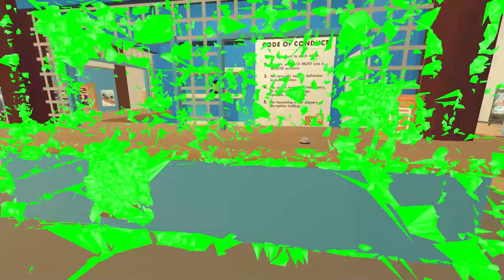Glitched Rec center